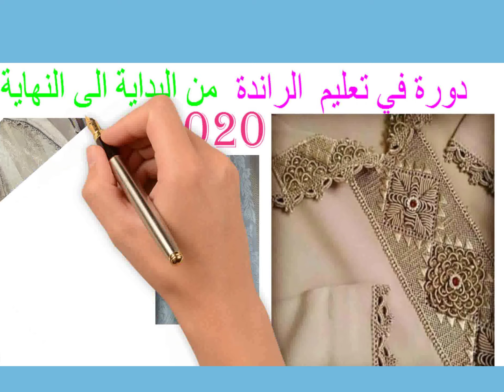الراندة درس اول للمبتدئات طريقة برم الحرير طريقة سهلة جيدا 2020